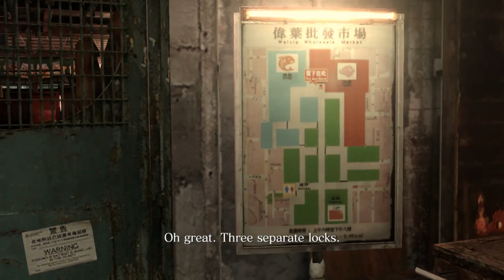[Live] - Prime Diary Thailand [28/07/18] - Resident Evil 6 - ยิงผี Special ลีออน chap 4